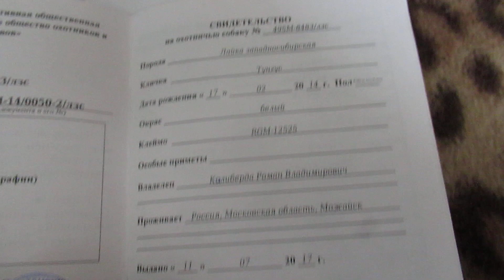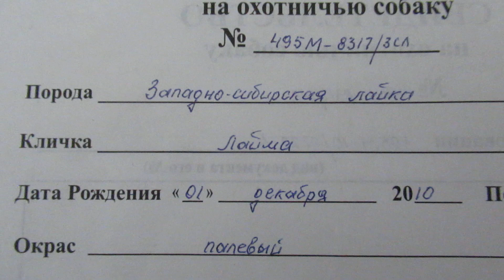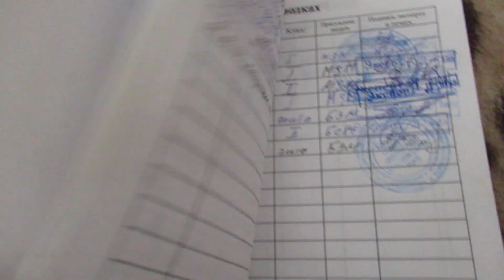Результаты выставки лаек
Всем здравствуйте.Не много показал наши достижение по выставкам.